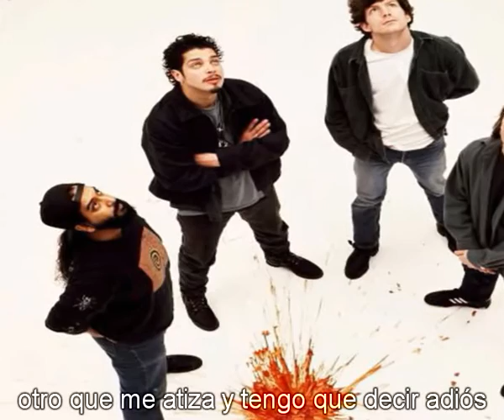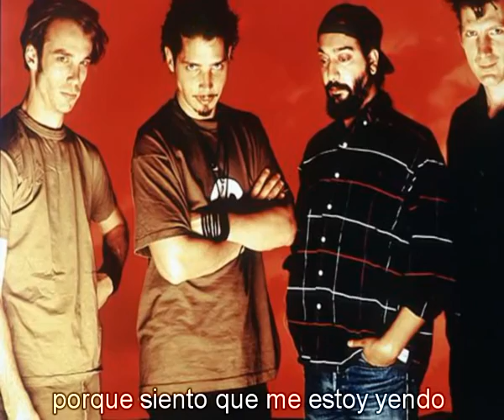soundgarden Tighter and Tighter subtitulada